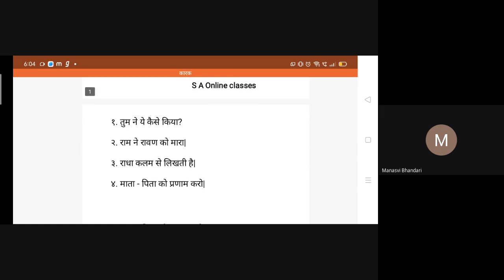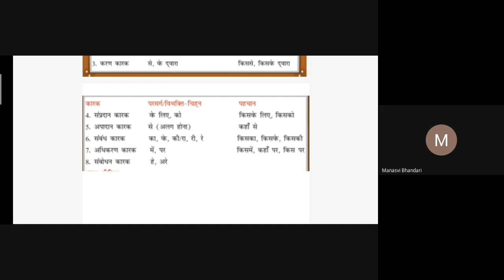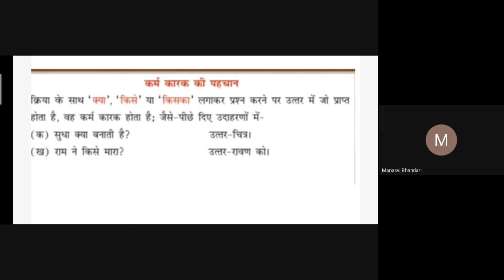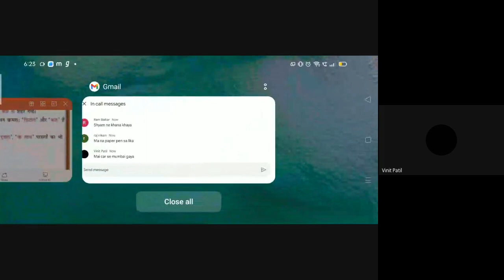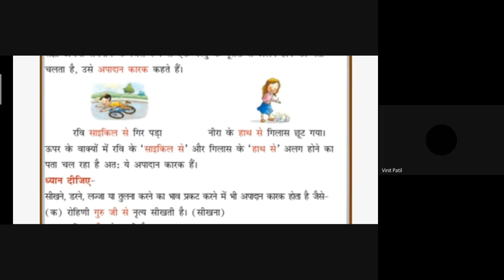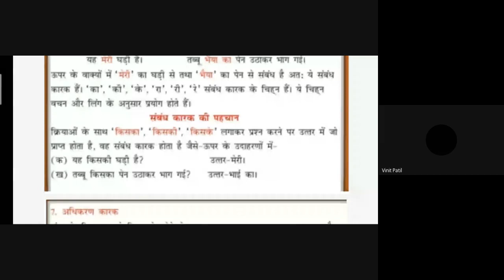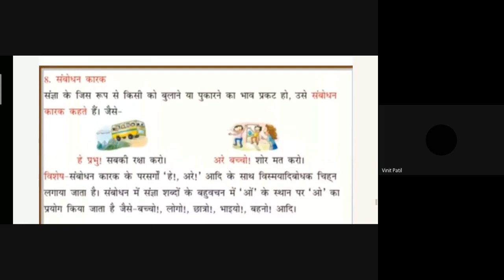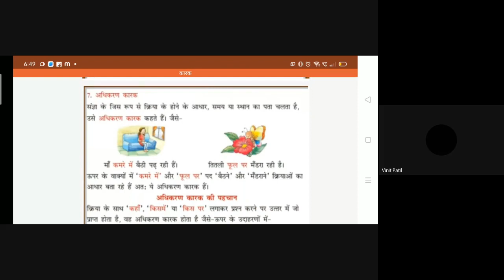L9 5th to 10th Hindi Grammar SA Online classes Dt 11Jan 2022